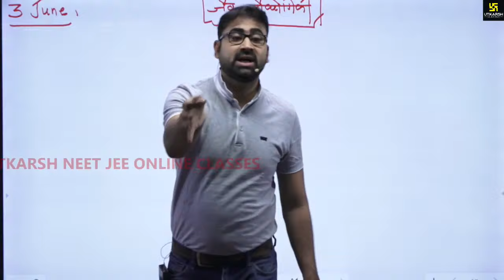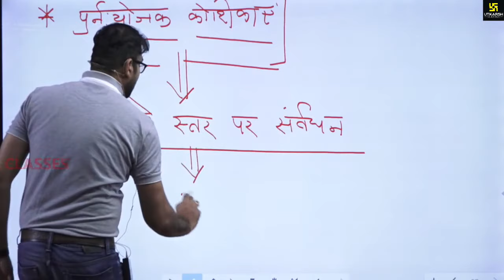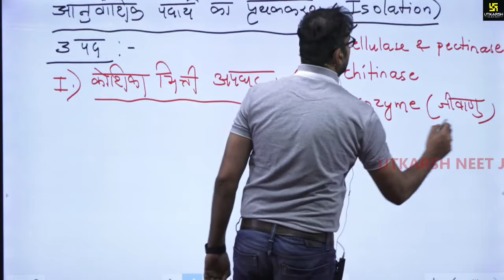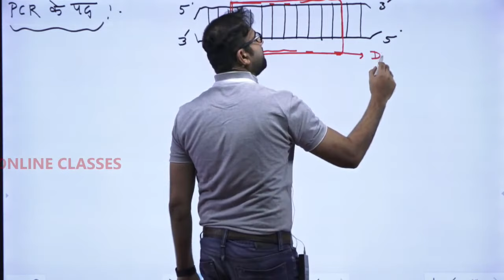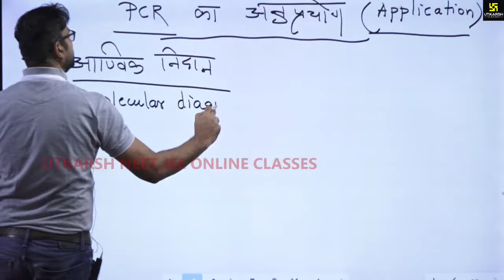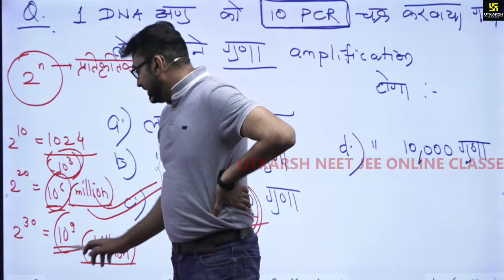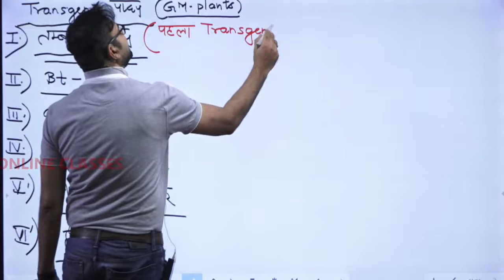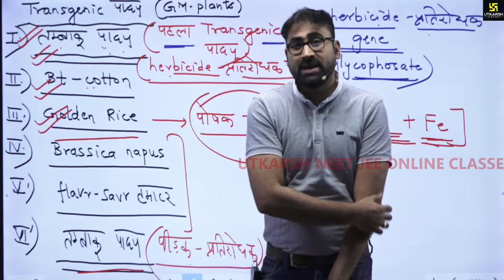Biotechnology (PCR and Applications) #3 | Biology | Hindi Medium | Utkarsh NEET Free Crash Course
Are You An NEET or JEE Aspirant ?

UTKARSH Proudly Presents UTKARSH NEET/JEE OnlineClasses & Full Online Courses. Now Get Success In Your Upcoming Exams With Utkarsh App Online Courses.

◇  Why UTKARSH App for NEET & JEE online preparations ?
√ Online Assessments

05:30 AM - Current Affairs Show by Kumar Gaurav Sir
05:00 PM - Rajasthan Current Affairs by Narendra Choudhary Sir